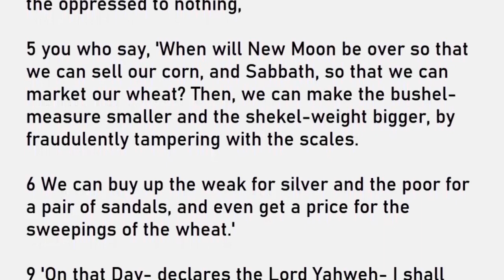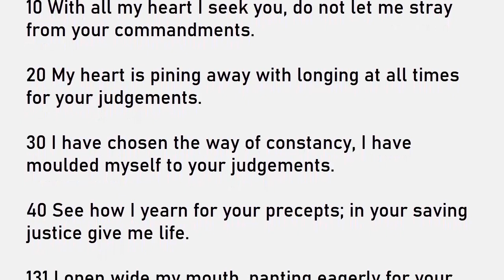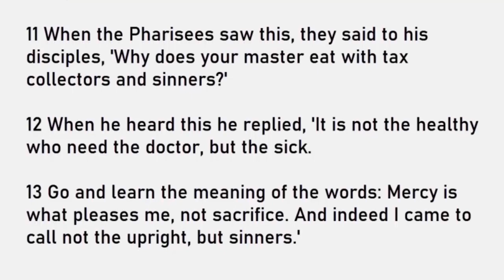Daily Reading for Friday July 1, 2022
Reading 1, Amos 8:4-6, 9-12
Responsorial Psalm, Psalms 119:2, 10, 20, 30, 40, 131
Gospel, Matthew 9:9-13